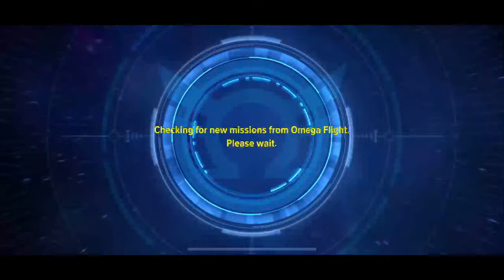Check out my livestream, powered by Mobcrush